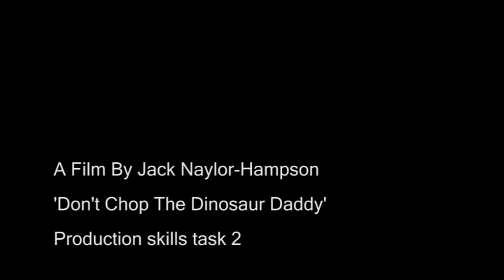Don't Chop The Dinosaur Daddy. The Natural Confectionery Company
Don't chop the dinosaur daddy

This is a home video of everyday life in my family as a child, I learned not to mess with daddy, very quickly. It was a hard life as a child.

This is a parody on an Australian add for 'The natural confectionery company'